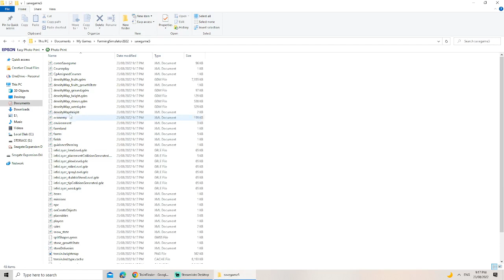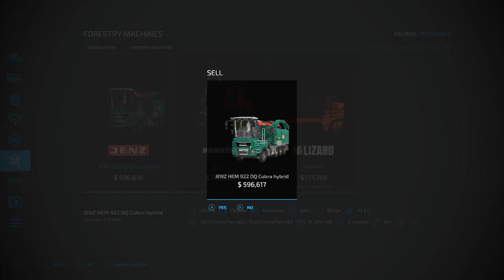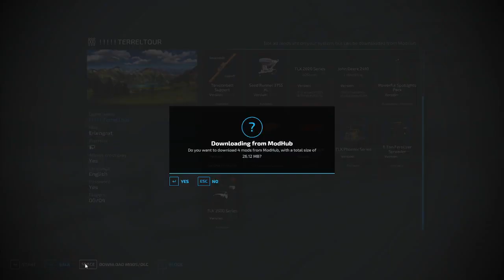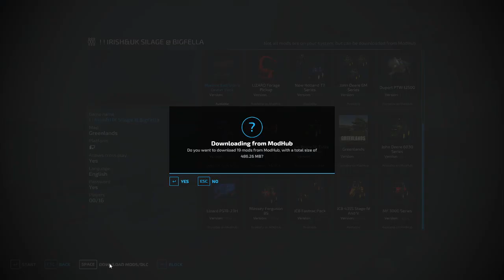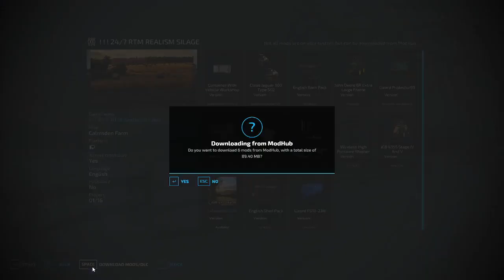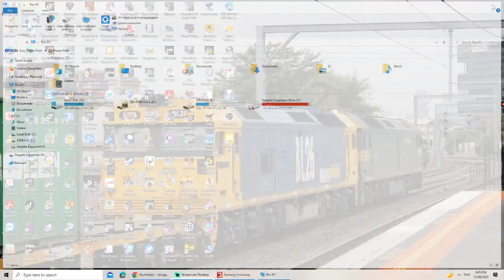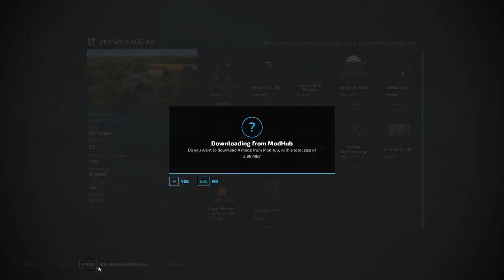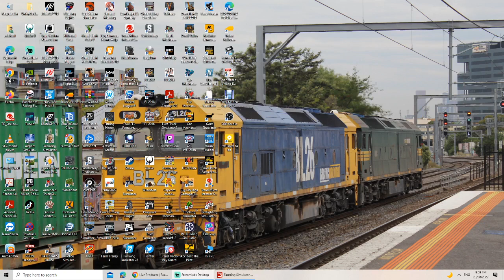10000000 134827282357845 2035810916506293742 n